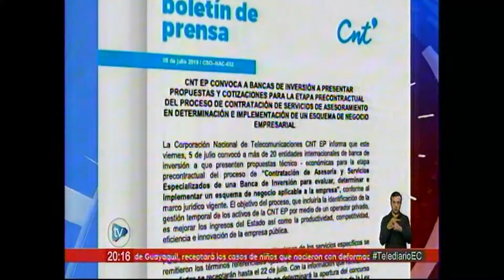Telediario Noche 05 07 CNT convoco a inversión internacional